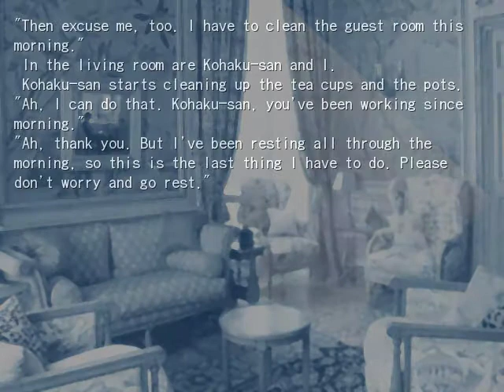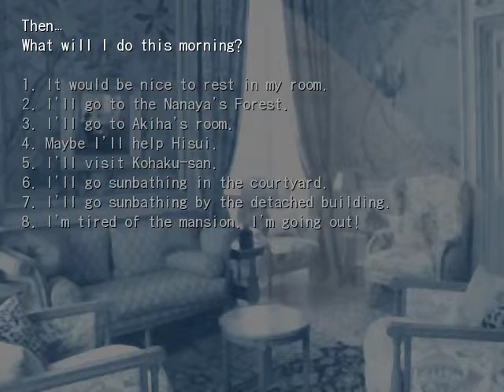Kagetsu Tohya - a day - Mansion - Morning choices